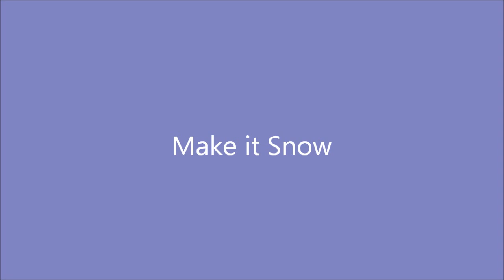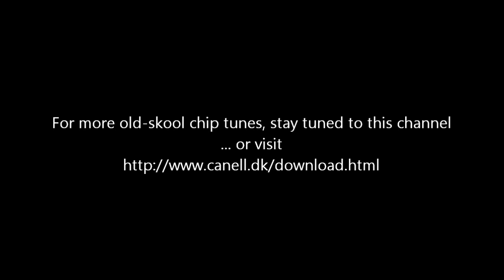Editor (Amiga) - Make it Snow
Samples used
- Unknown at the moment